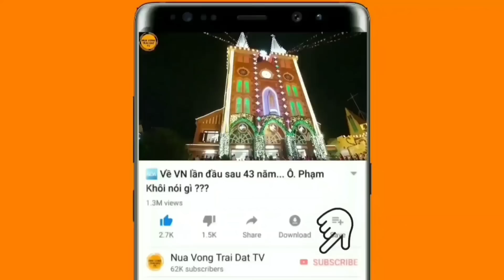Trên đất Hà Nội, Mỹ 'chốt' VN quan trọng nhất